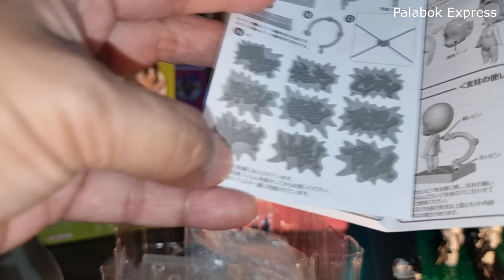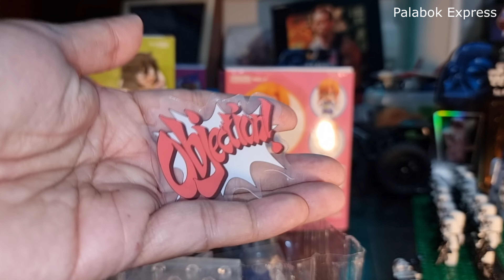Nendoroid Phoenix Wright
4K video Nendoroid Phoenix Wright Toy Doll Showcase.